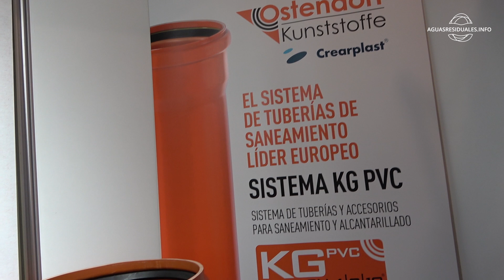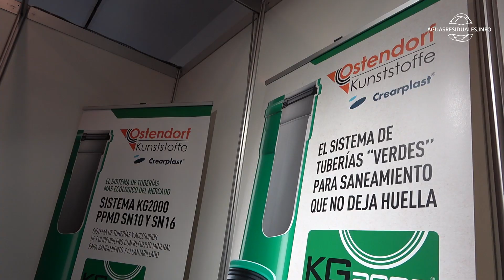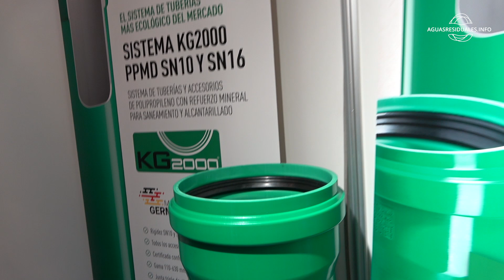Javier García nos recibe para mostrarnos las novedades de Ostendorf